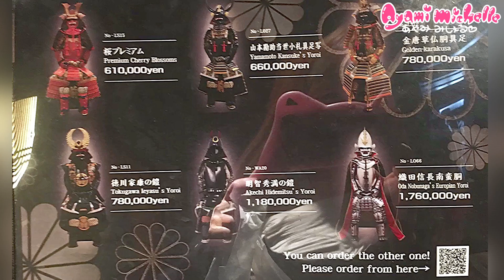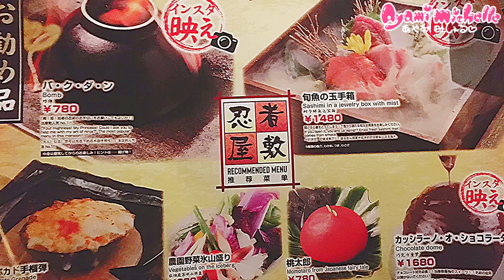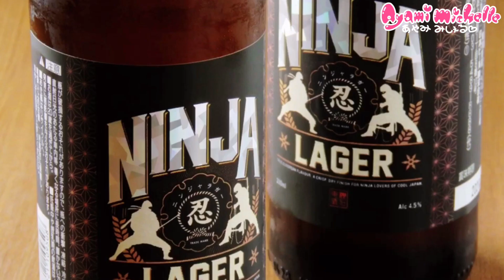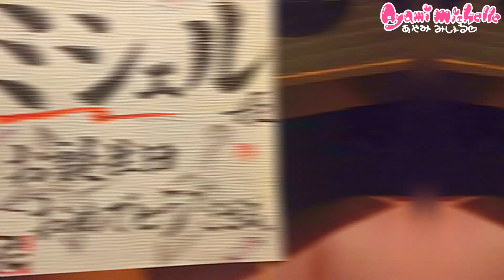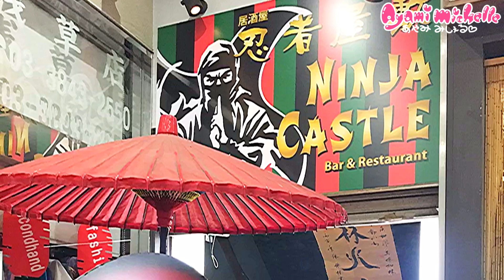CHÂTEAU NINJA À TOKYO!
J’aimerais vous présenter le restaurant qui s’appelle « Ninja yashiki - Ninja Castle » à Tokyo.
On va voyager ensemble!!

Adresse : B1, KN Asakusa Immeuble,
1-10-5 Asakusa, Daito-ku,Tokyo

HP▶️ 忍者屋敷レストラン 東京浅草｜居酒屋 ディナー ninja tokyo izakaya restaurant

❤️Merci à l’équipe de Ninja Yashiki!!

忍者屋敷のスタッフの皆さん、忍者(とよ丸&重太郎大先生)、楽しい時間をありがとうございました！！